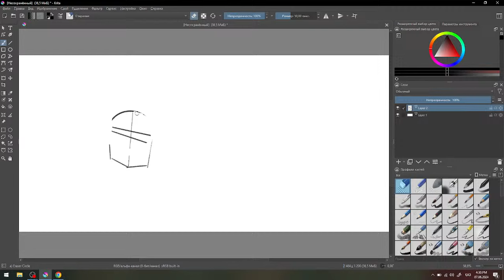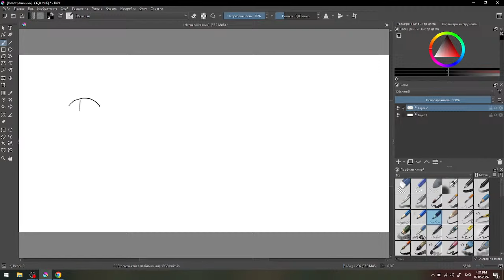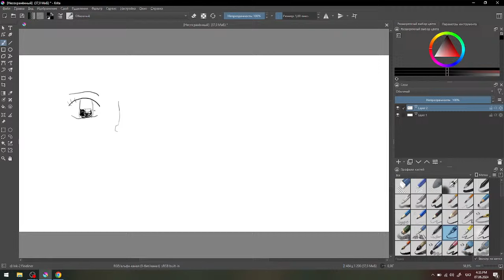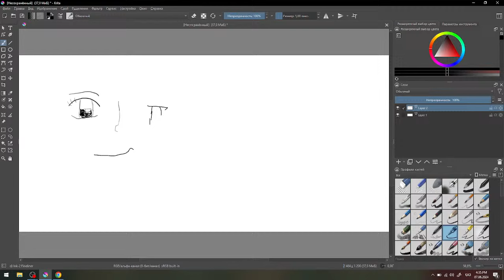Копия видео "fort animation Film."